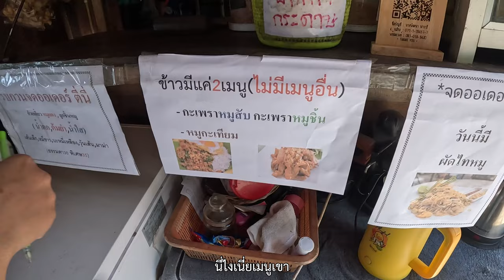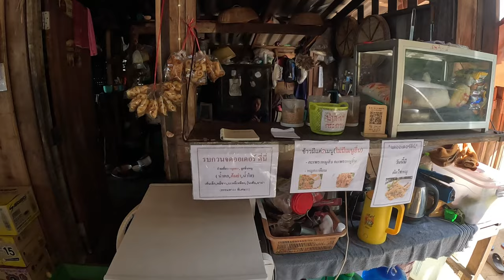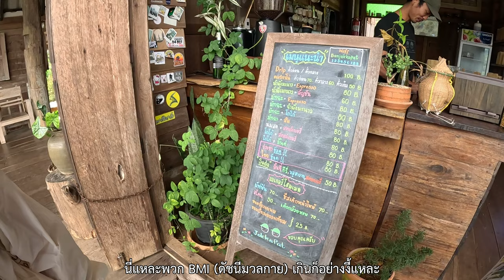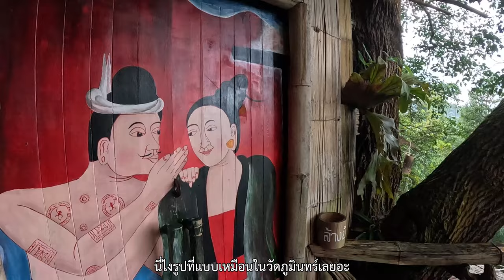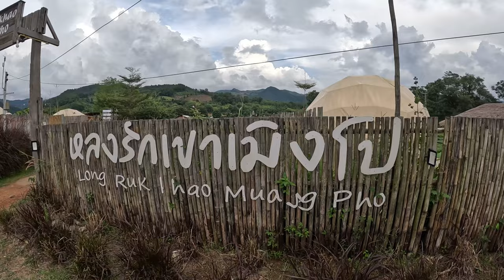🇹🇭 VLOG: Nan EP.1 | เที่ยวน่านครั้งแรกไม่คิดว่าโค้งจะเยอะขนาดนี้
(For English press CC)
     อีพีนี้พวกเราจะเที่ยวที่ไทยกันค่า นั้นก็คือจังหวัดน่านนั้นเอง เป็นจังหวัดที่เราอยากไปมากๆ เลยเพราะวิวธรรมชาติสวยมาก เป็นเมืองรองของไทยที่น่าเที่ยวมากๆ แต่พอไปถึงจริงแก!!! ธรรมชาติสวยจึ้งใจฉันมาก เริ่ดสุด แต่ติดอย่างเดียวโค้งเยอะไปไหนค่ะพี่ อีดอกเชียงใหม่เขียงรายโค้งก็ไม่เยอะเท่า (รึเปล่า) 555 ทำเอากะเทยเมารถขิตไปเกือบทั้งวันเลยค่ะ

     บ้านต้นไฮ ราคา 3500 บาท พักได้ 4 คน
     หลงรักเขาเมิงโป ราคา 1500 บาท พักได้ 2 คน (เสริมเตียง 400 บาท) ***แนะนำ โดม 3 นะคะ

0:00 อินโทร
1:34 อึ่งอบโอ่ง
4:35 บ้านจักษ์กะพัฒน์
6:59 บ้านต้นไฮ
9:22 จุดชมวิว 1715
10:16 โค้งพับผ้า
11:36 โค้งหมายเลข 3
12:24 หลงรักเขาเมิงโป

ฝากติดตามการเดินทางของพวกเราในช่อง  @lakphueantiew  ลากเพื่อนเที่ยว